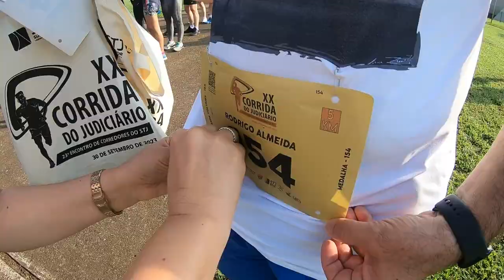XX Corrida do Judiciário reúne mais de 350 participantes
Mais de 350 atletas disputaram metro a metro as primeiras posições da XX Corrida do Judiciário, realizada nesse sábado (30). A competição, já integrada ao calendário esportivo de Brasília, reuniu equipes de diversos órgãos da Justiça, que percorreram trajetos de cinco e dez quilômetros. A ministra do Superior Tribunal de Justiça (STJ) Assusete Magalhães anunciou a largada no início da manhã, acompanhada do secretário de Serviços Integrados de Saúde, Paulo Lenzi.​​​​​​​​​